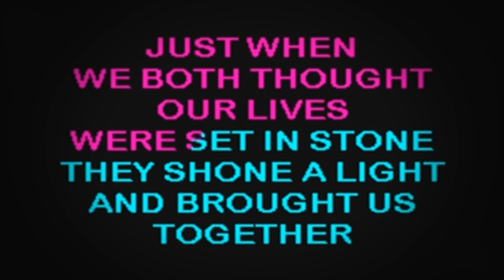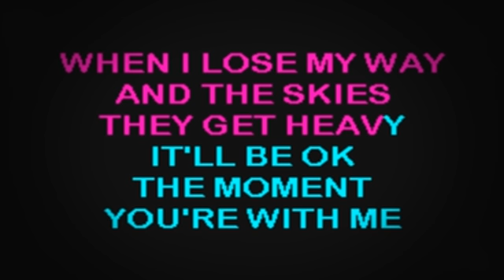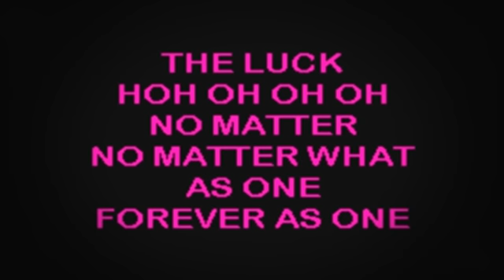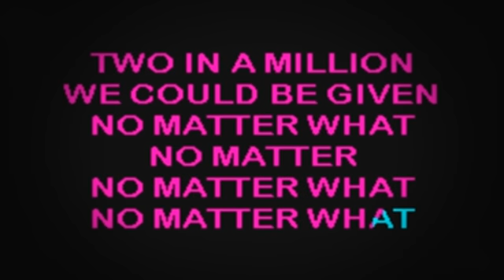SC1714 07 S Club 7 Two In A Million [karaoke]